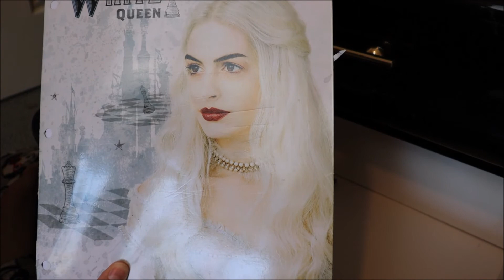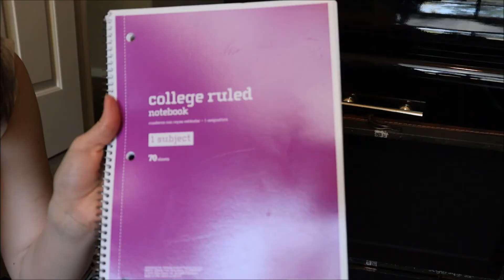How Do I Control My Plot Bunnies?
Hey guys! Happy Good Friday! Today I'm going over plot bunnies, what they are, and the various ways I record my story ideas. You can see my disorganized story storage system up close! Plus I share a few details about my camp nanowrimo project.

I'd love to know what organization system you guys have for managing your story ideas. Do you use notebooks, an app, or a combination of methods? Also, do you find my system as chaotic and crazy as I do?